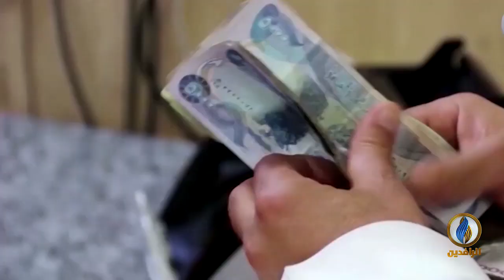ندوة_خاصة | تقرير | الذكرى السنوية الأولى لـ ثورة_تشرين في